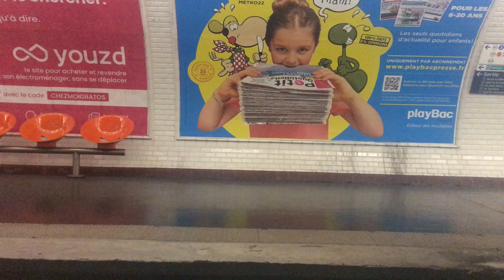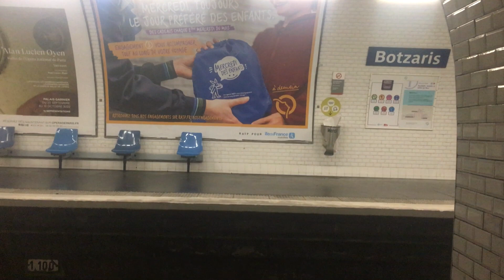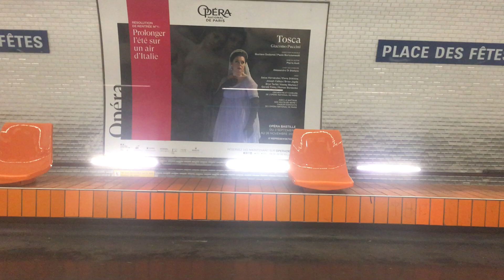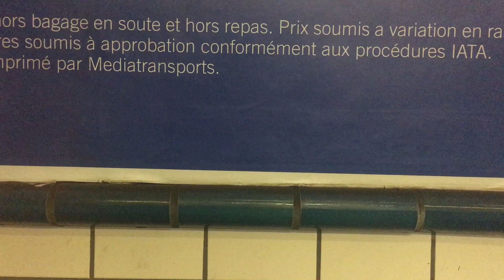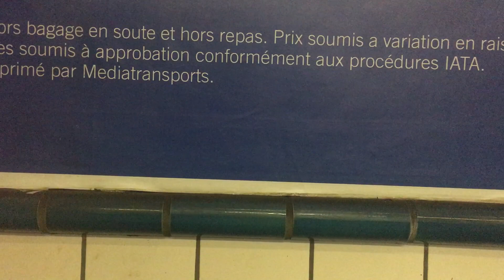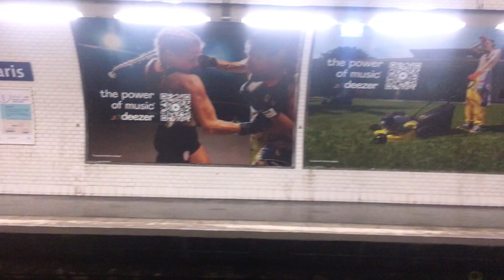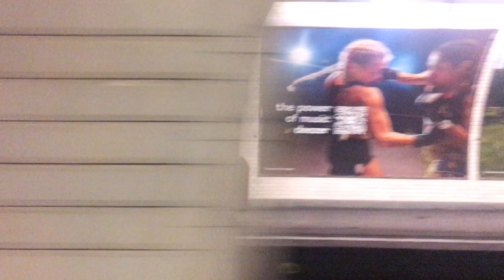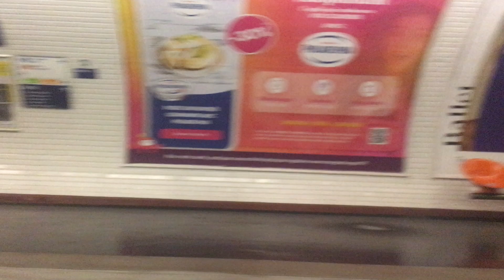Ligne 7bis : trajet en aller retour entre Louis Blanc et Pré Saint Gervais en MF88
Filmé avec un iPhone 6s Plus

Pas d’insultes

Tout ces commentaires ne respectant pas ces règles se verront être supprimés et le compte se verra être banni temporairement voir définitivement !

Si vous avez des conseils de trajet ou de spot n’hésitez pas à me les proposer dans les commentaires de la vidéo !